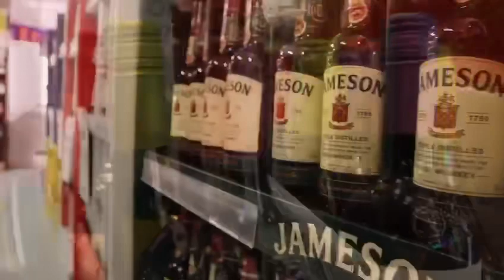Kelly’s Centra Off licence offers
Check out some of the Christmas crackers at the off licence at Kelly’s Centra, Mountain Top, Letterkenny